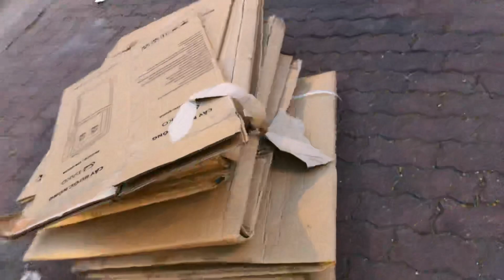Nuôi dế bằng bìa catton (cắt từ thùng bìa) sáng kiến đầu tiên tại Việt Nam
Mô hình chăn nuôi dế tại nhà thu lợi nhuận cao
Hotline mua giống và thương phẩm:
^^^ Tất cả mọi thông tin về giá giống, giá thu mua, kỹ thuật chăn nuôi, bao tiêu thương phẩm, xuất đầu ra nhà hàng, đại lý bán buôn, siêu thị, triển lãm, các thương nhân, doanh nghiệp Việt Nam và nước ngoài tới trang trại ký hợp đồng. Các nhà khoa học, các giáo sư đầu nghành trong và ngoài nước đến thăm trang trại, VTV2 và các báo đài phát sóng... quý khách tham khảo tại website ở trên.